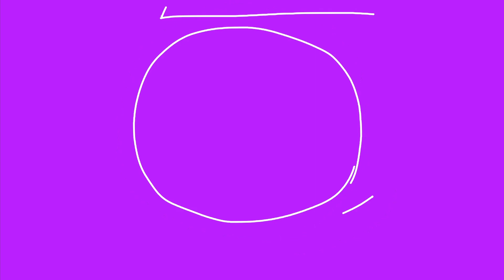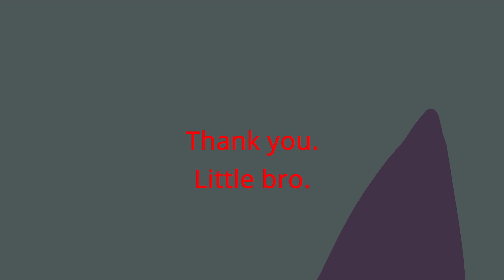Crosshairs memories | THE KYROS | crying moment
another song from OMORI. the 2020 trailer was a bop, i couldnt not animate it

shark and crosshair were amazing brothers to one another, but one day, crosshair had to make a hard choice, and in the end, a flower blossomed at the final strike.

animation software used: Krita
editing software used: Davinci resolve 18 (by Blackmagic studios)
Tools used to draw: computer, and mouse.